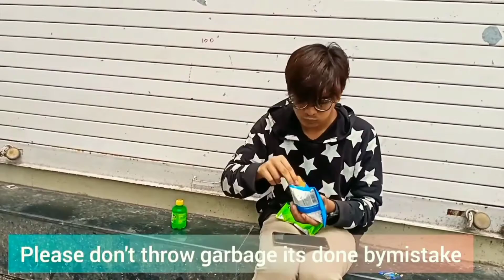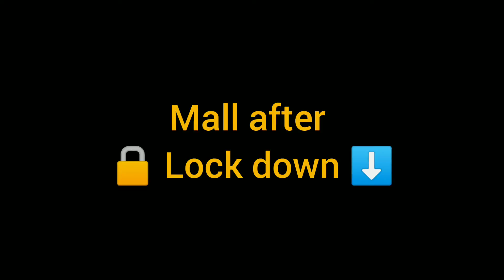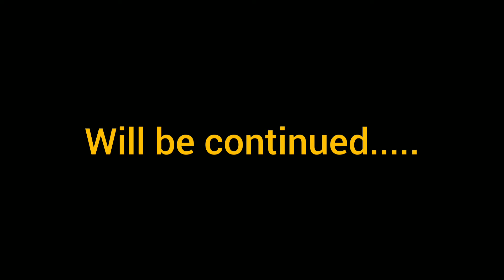SHORT MEMORY OF 2020 ( PART 1 ) || vlog #58| Alizain Virani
So wasssap lovely people i m back with a brand new video.

So guys this are my short memory of 2020 sorry i was late to put this video but today i have rendered.

This is the (part 1) (part 2) will be soon. 🔜

So the big offer of yamart

• Neck chain,
• Half kada,
• Brackets, etc. !!

• SILVER110 •

And dude the product quality is the best.

They deliver all over Maharashtra

Till then you all.

My camera
My tripod
My Ring Light